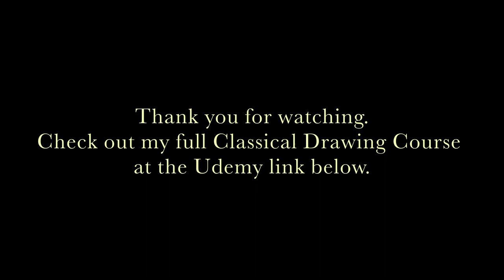Unveil the Mystery of Chiaroscuro Lighting with Luis Borrero!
This video tutorial is dedicated to the study of chiaroscuro lighting. In this video, Luis Borrero f will teach you about the chiaroscuro lighting technique. Chiaroscuro lighting is used to create dramatic effects in paintings, and Borrero will explain exactly how it works.

If you're interested in learning more about chiaroscuro lighting, then this is the video for you! By the end of this lecture, you'll have a better understanding of how this powerful lighting technique works and what effects it can create in a painting. Watch and learn!

Enjoy 4 unique chapters dedicated to an in depth study of the drawing techniques used by masters such as Leonardo Davinci, Michelangelo Rubens and many others. The course includes 8 hours of methods, demos, recipes and formulas described by historical manuscripts from the Renaissance.

*Silverpoint
*Quilldrawing
*Red chalk drawing
*TroisCrayon

Join my Youtube live sessions every other Thursday at 6pm.